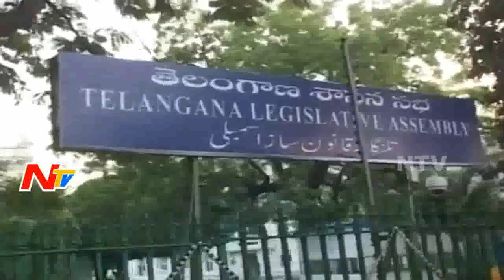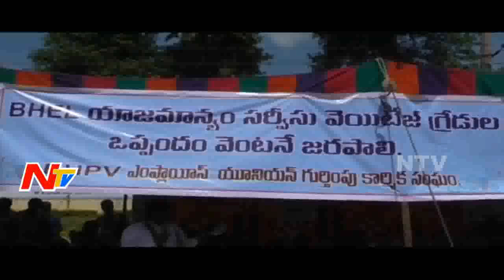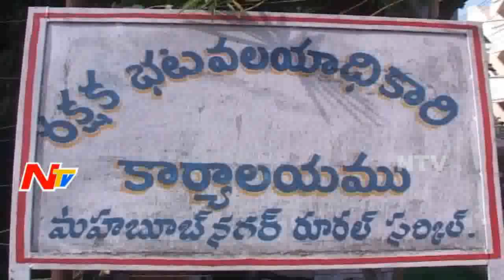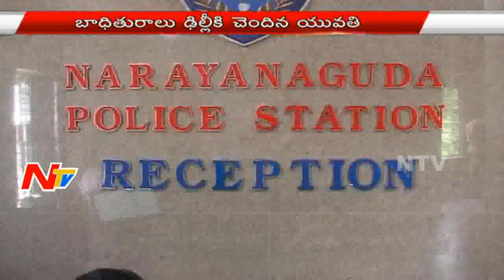Evening News Highlights || 14th July 2016 || NTV